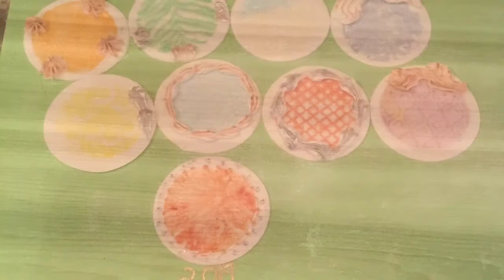Mesh stenciled fondant medallions “ideas” to use and apply to cookies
Universal Vibe Tracks Dance & Electronic Dramatic

Over a week ago these fondant rounds were rolled out, put aside to firm, covered with cling wrap. Firm fondant is necessary.
My intent was to create Happy New Year 2019 cookies.

Try this technique.  Watch how I make designs without using plastic stencils.

They can be used for anytime decorative cookies too.

Yep, I ran out of time and didn’t have cookies.  I attempted creativity anyway. 😌
Tip piping on these small medallions isn't ideal (IMO)--for me, anyway.  lol

No, I'm not thrilled with this display.  However, my fav is at the bottom, the red one.

Sizes:
rounds: 2.25”  Williams-Sonoma decorative cutters.
cookie: 2.5” or 3” or larger.

Americolor gels And CK super red gel
Rainbow dust metallic paints—dark gold and dark silver
Sculpey (sp?) mesh stencils

tips:  ateco 16 and Wilton 31